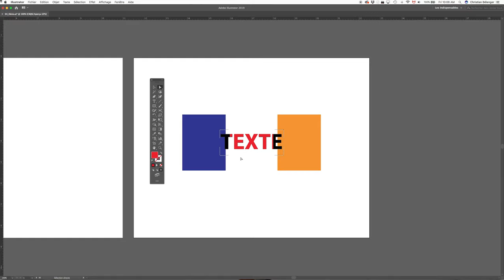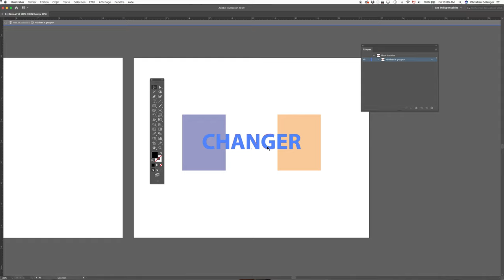Adobe Illustrator / Modes de dessin / Partie 2